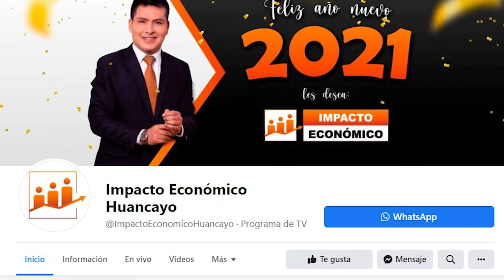PROMO ESTRENO NOVENA TEMPORADA 2021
NovenaTemporada Desde este SÁBADO 04 DE SETIEMBRE a las 6pm. por la señal televisiva de Cadena TV Huancayo en HD 6.1 regresa ImpactoEconómicoHuancayo para impulsar tu

Nuestro objetivo será ayudarte a salir adelante dándote tips en Finanzas Marketing Tributación e Innovación para que logres el éxito.

Síguenos también EN VIVO por facebook live. Con la dirección y conducción del Economista Juan Carlos Espíritu Cáceres.